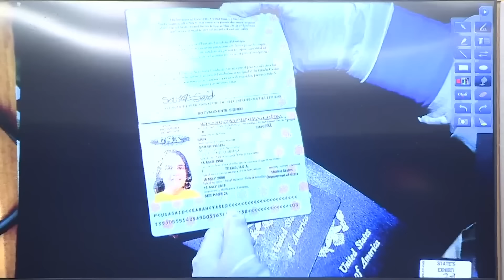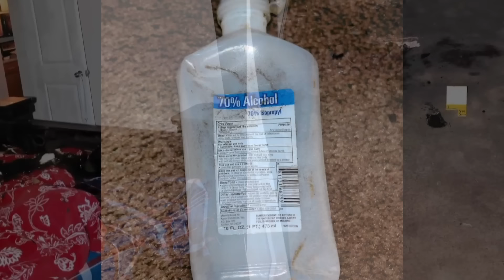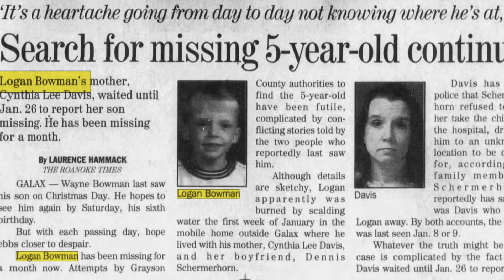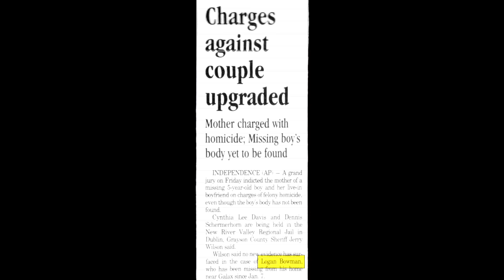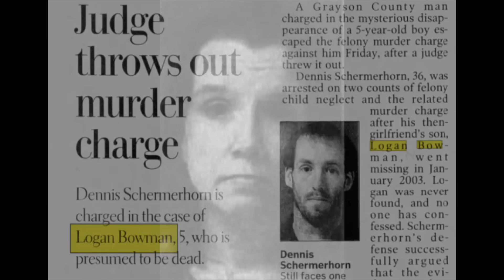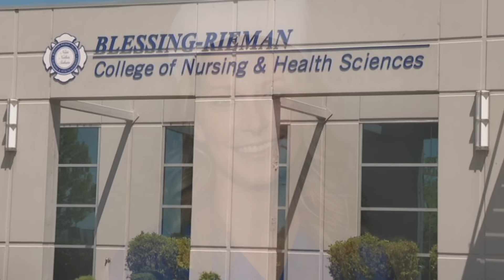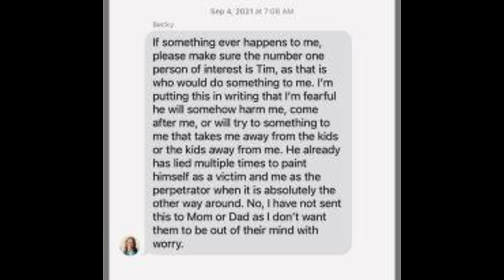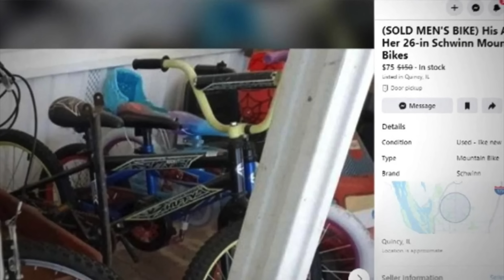5 Solved True Crime Cases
5 Solved True Crime Cases
#5 - Amina and Sarah Said (00:12)
#4 - Ashlea Ann Harris (16:09)
#3 - Logan Nathaniel Bowman (23:41)
#2 - Rebecca Bliefnick (27:47)
#1 - Monica June Anderson (33:41)
bonus - Donald H. Kirk (35:09)

00:00 Intro
00:12 Amina and Sarah Said
16:09 Ashlea Ann Harris
23:41 Logan Nathaniel Bowman
27:47 Rebecca Bliefnick
33:41 Monica June Anderson
35:09 Donald H. Kirk